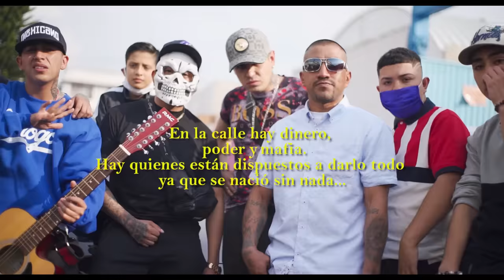Eme Malafe - Aquí Seguimos (Video Oficial)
Eme MalaFe
Aquí Seguimos (Video Oficial)

Productor Musical: Radiantemx
Producción Visual: Royal Religion - BullDogFilms